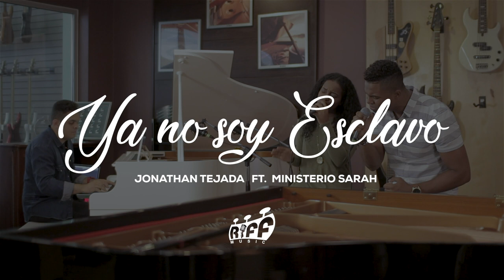JONATHAN TEJADA | YA NO SOY ESCLAVO FT. MINISTERIO SARAH | COVER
En esta ocasión tengo el privilegio de compartir nuevamente una canción con Ministerio Sarah, la cual ha ministrado nuestras vidas.

Espero que sea de bendición para cada uno de ustedes.

Grabado en : @instrumentosFG
Producido por: Riff Music Studio @riffmusicstudio
Colaboración: @ministeriosarah
Piano: Adiel Santana @adielsg
Percusiones: Kelly KC @kellykc7
Productor Visual: Angel Reyes @angelreyesdj